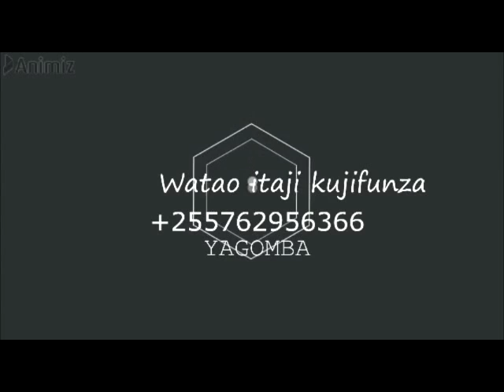JINSI YA KULIMA KILIMO CHA PIPILI KICHAA KAMA ZAO LA BIASHARA